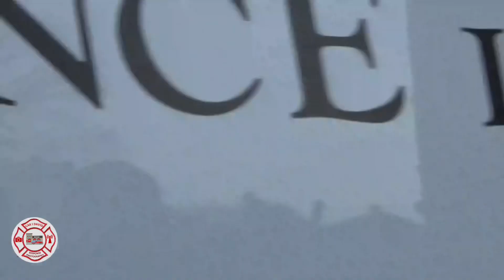Hartford FD Tactical Unit 1 Responding for a private central station alarm!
Hartford Fire Department Tac 1 ￼responding for a private Central Station alarm with SCREAMING Q filmed ￼on 12/29/22